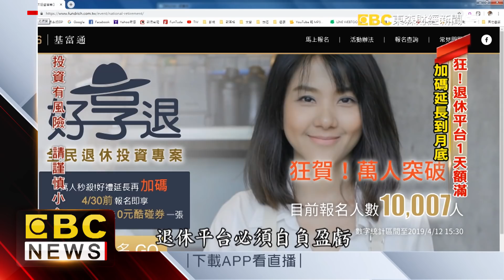花3000就能玩 全民退休投資專案來了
退休理財也能很簡單！金管會和集保結算所推動的「全民退休投資專案」，在11號正式起跑，以定期定額、免手續費為號召，希望鼓勵30歲的小資族，從現在就要開始存退休金！金管會主委顧立雄也來搶頭香，成為平台的第一個報名者。